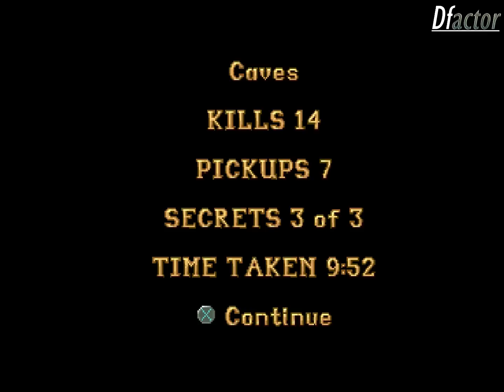Tomb Raider Walkthrough - Peru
PSX ver.